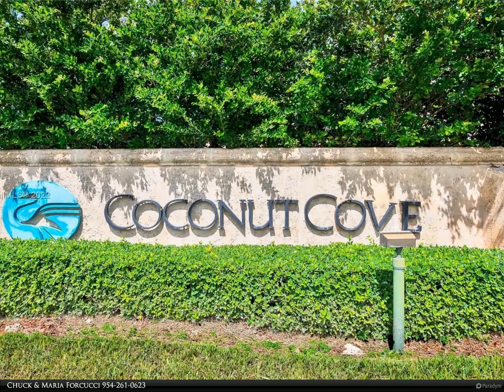Berkshire Hathaway HomeServices Florida Realty - 18233 SW 5th St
"NEW ROOF UNDER CONTRACT TO BE REPLACED"- SELLER WILL CONTRIBUTE 2% OF CONTRACT PRICE TOWARDS BUYERS CLOSING COSTS AT CLOSING - INTERIOR FRESHLY PAINTED - OUTSTANDING 4/3 FULL 2 CAR GARAGE - ONE BEDROOM AND BATH ON THE FIRST LEVEL GREAT FOR GUEST OR IN-LAWS - NEWLY UPGRADED BATHROOMS - NEW WATER HEATER - NEW PATIO ROOF - ALL CEILING FANS AND NON-FABRIC WINDOW TREATMENTS INCLUDED - FORMAL DINING AREA - LARGE FAMILY ROOM - BREAKFAST AREA AND SNACK COUNTER IN KITCHEN - ACCORDION SHUTTERS - CUL-DE-SAC LOCATION - ALL "A"RATED SCHOOLS - ONE YEAR AMERICAN HOME SHIELD WARANTY PLAN FOR BUYER - VACANT AND EASY TO SHOW

Chuck & Maria Forcucci
Berkshire Hathaway HomeServices Florida Realty